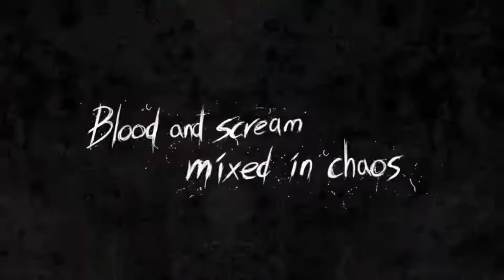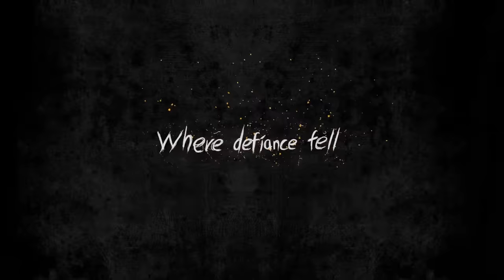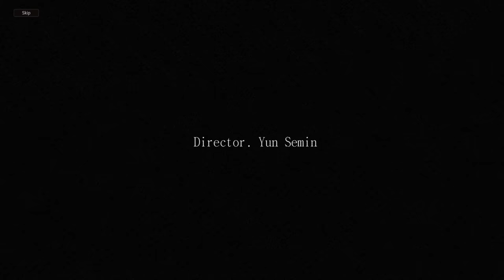"This Game Makes Diablo 4 look like Maple Story" | Mad World Age of Darkness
TRIGGER WARNING - This game is very violent and gruesome. Every triggering topic you can think of is present in this game. You've been warned. Welcome to Mad World.

00:00 Trigger Warning!
01:38 Let's begin.